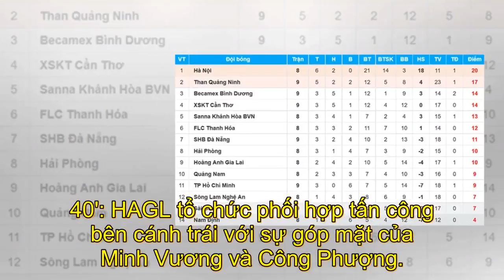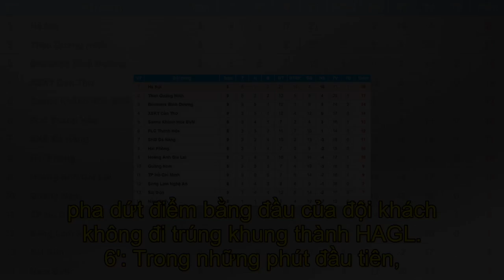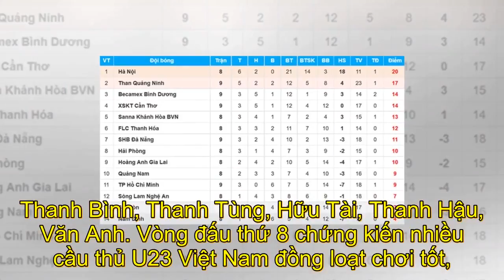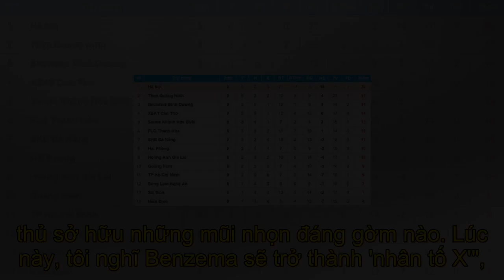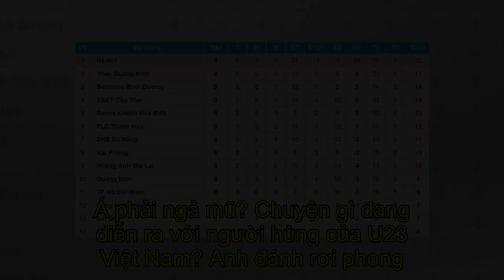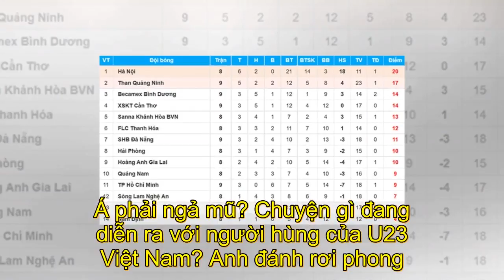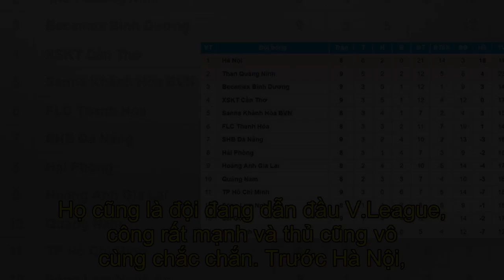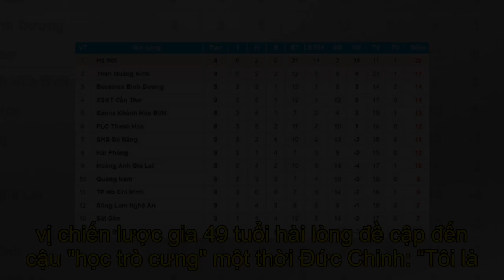HAGL 1-0 SLNA (hết H1): Xuân Trường đá phạt giúp đồng đội ghi bàn